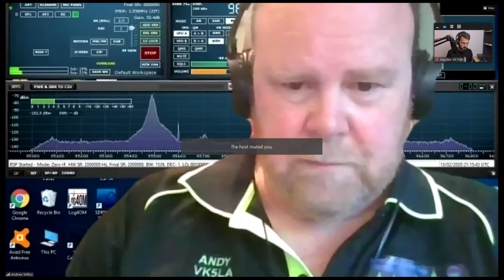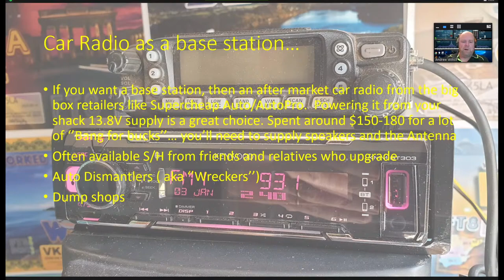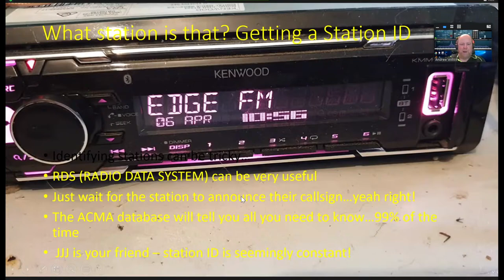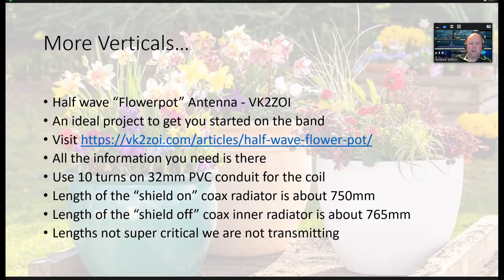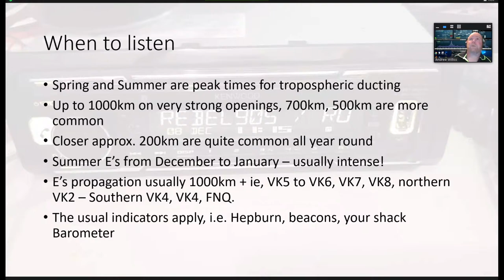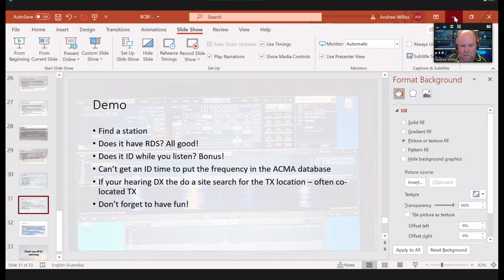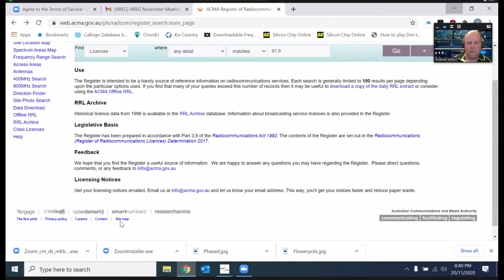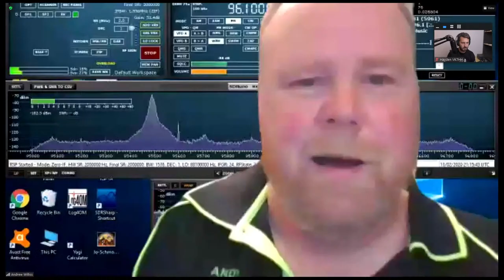How to receive long range FM Broadcast Radio - DXing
Often, during the summer months, it is often possible to hear FM broadcast stations from far and wide thanks to the Ionosphere and Troposphere bending signals over the horizon. There are a few tricks to getting the most out of tuning the broadcast band looking for that distant station however.

At the next AREG meeting on Friday the 20th of November, Andy, VK5LA will give a presentation on “DXing” the FM band. He will discuss, what gear is needed, what gear works best and how to identify stations you don’t normally hear and cover topics like locations, antenna polarisation, and explore the RDS station ID feature built in to most modern FM receivers.

Andy will also discuss using the ACMA database to determine if that exotic station you’ve just tuned in to is 70, 700 or 1700 km away and describe the various propagation modes that make this interesting activity possible. Finally he will take a look at how that information can be used to predict openings on the 6 metre (50MHz) band and above.